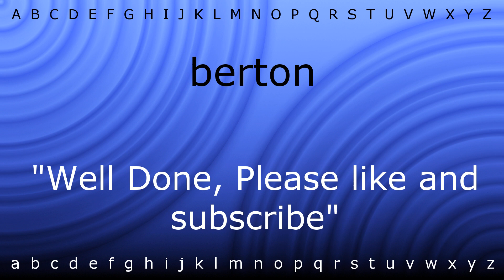Here I will teach you how to pronounce 'berton' with Zira.mp4